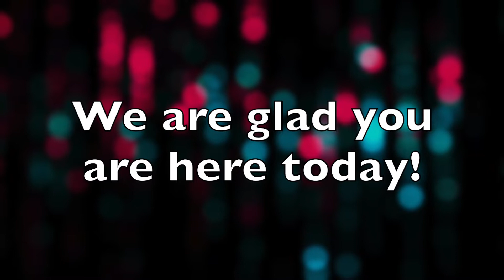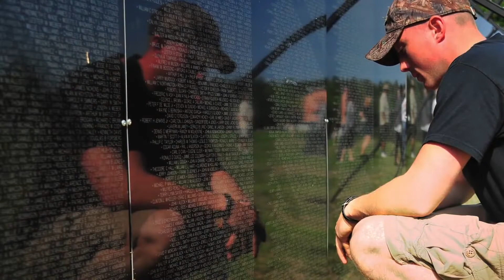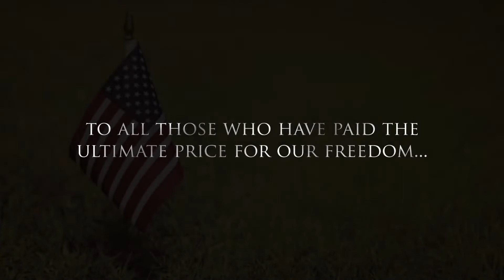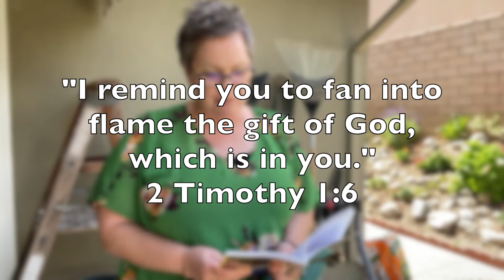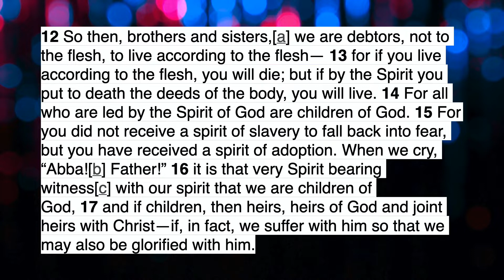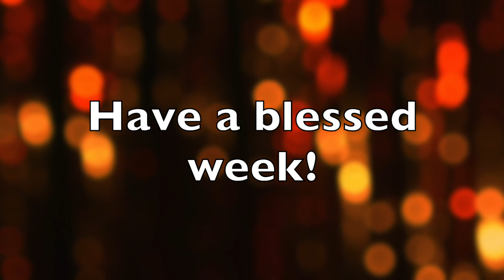'Team Spirit' [May 30, 2021]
Today we are encouraged to clothe ourselves in the attributes of the Holy Spirit. May you have a blessed Memorial weekend!